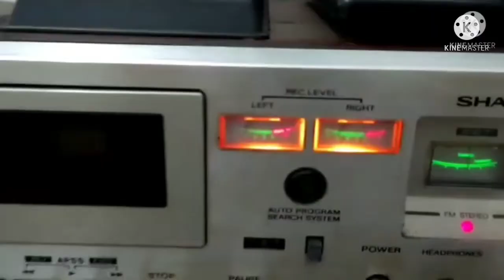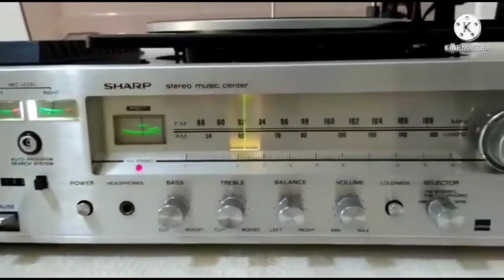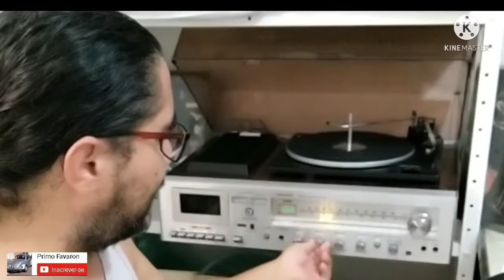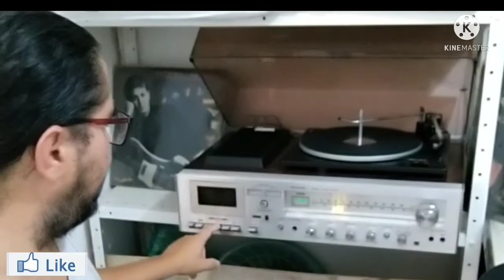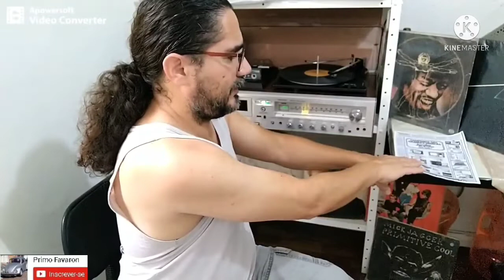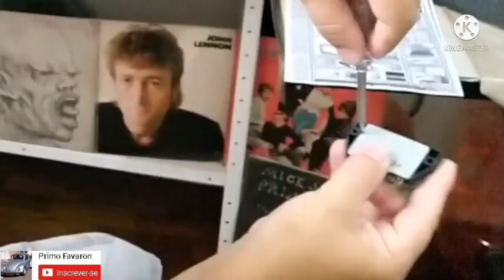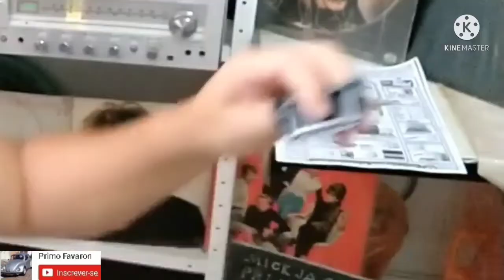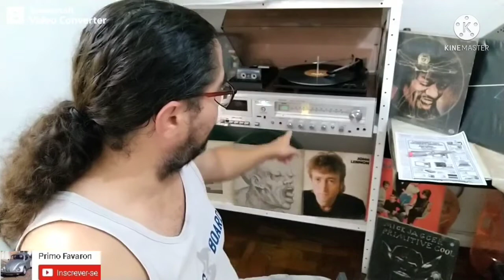SHARP SG 220 ESTOURANDO, PIPOCANDO, RUÍDOS ALTOS!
TUTORIAL PARA IDENTIFICAR E ACABAR COM OS PROBLEMAS DE RUÍDOS NO ÁUDIO, SHARP, NATIONAL PANASONIC, SONY, GRADIENTE, LINHA CI STK

SHARP SG 220 BURNING, POPPING, LOUD NOISES
TUTORIAL TO IDENTIFY AND END NOISE PROBLEMS IN AUDIO, SHARP, NATIONAL PANASONIC, SONY, GRADIENT, CI STK LINE

SHARP SG 220 ESTALLIDOS, ESTALLIDOS, RUIDO FUERTE
TUTORIAL PARA IDENTIFICAR Y TERMINAR PROBLEMAS DE RUIDO EN AUDIO, SHARP, NATIONAL PANASONIC, SONY, GRADIENTE, CI STK LINE